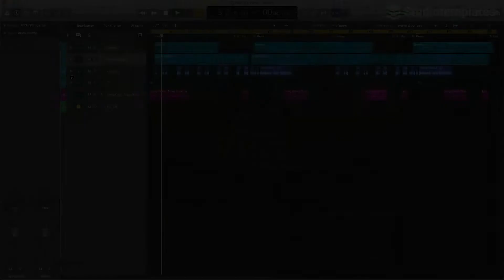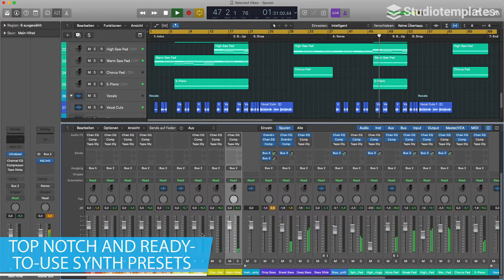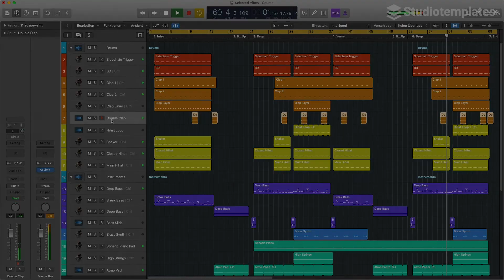Selected Vibes (Logic Pro Deep House-Template) by Studiotemplates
Description:
 Get the latest insights of the Deep House style with this Logic Pro template and increase your production skills! "Selected Vibes" provides you with inspirational synths, a groovy bass and fresh drums. Referring to Somma, Joel Corry and Purple Disco Machine, this Logic Pro template will give you a solid basis for your next Deep House song.